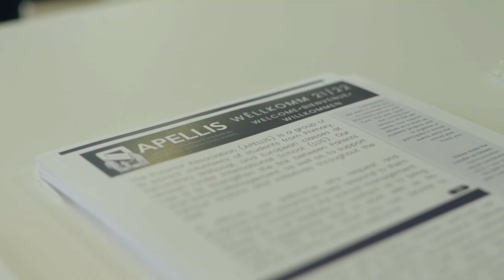First Day of School - LLIS